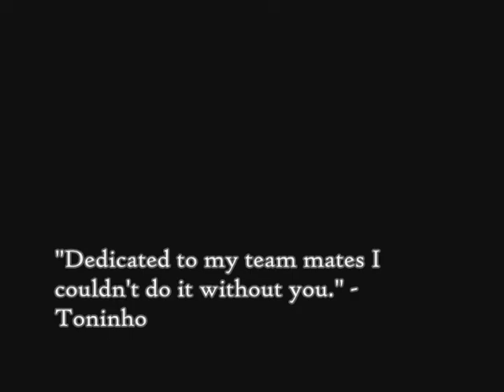Toninho Style ( It's On Now)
Another installment of the Toninho show. He really is starting to show what we knew all along. He just turned 14 and plays in the 17 year old age groupings at the premier level. This kid will be among the elite footballers in all of New Jersey and probably the region. Just wait and see. Check it out..."Toninho Style, It's On Now".